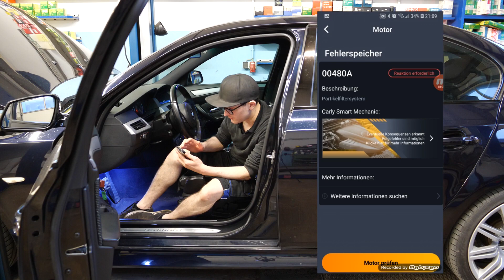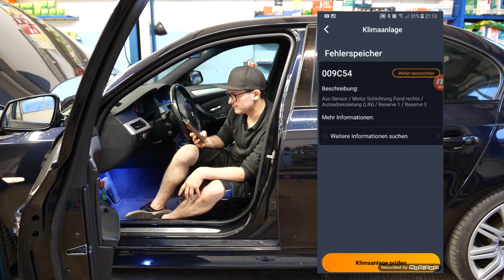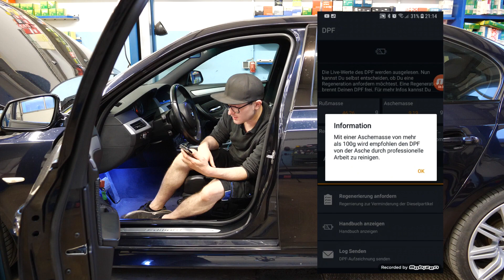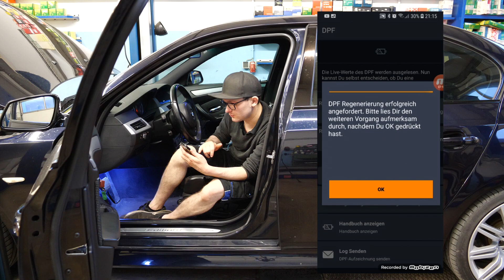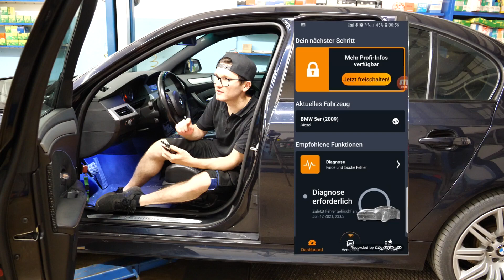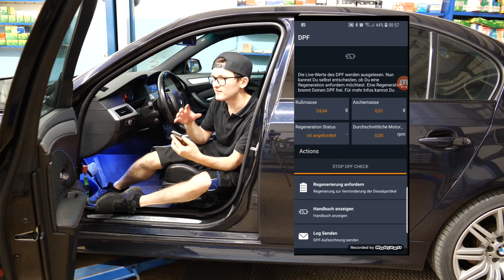BMW Carly DPF Check | Dieselpartikelfilter DPF Regeneration anfordern | VitjaWolf | Tutorial | HD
Hier Checken wir den Dieselpartikelfilter mit Carly bei einem BMW
★ Carly Adapter ● Ebay

                        🛒 KFZ - Onlineshops 📦

                 ★ Kanalmitgliedschaft ★

                     📷 Ausrüstung 🎬

BMW Carly DPF Check